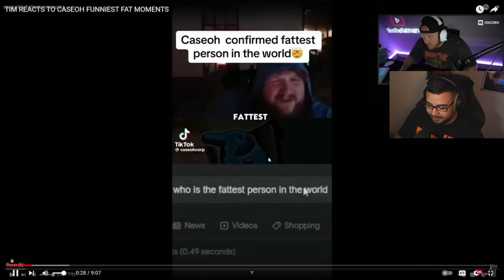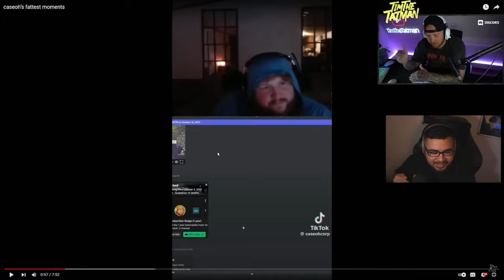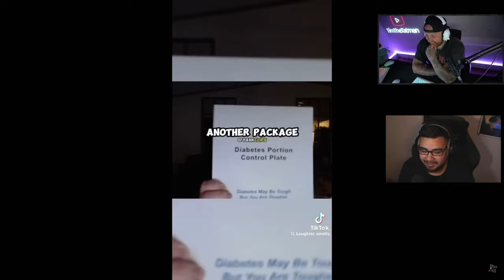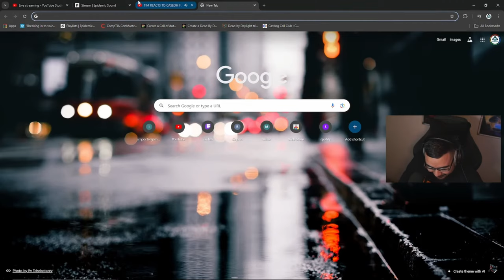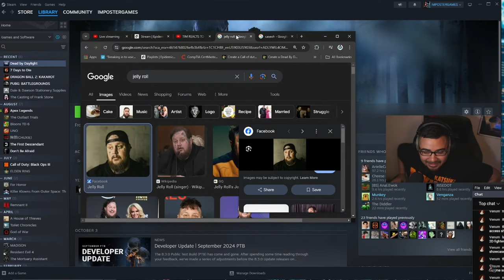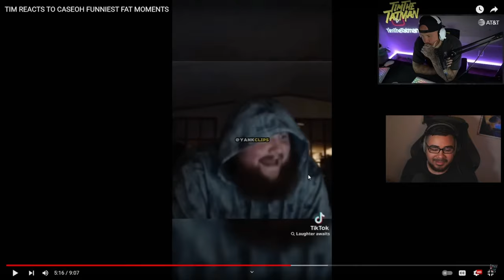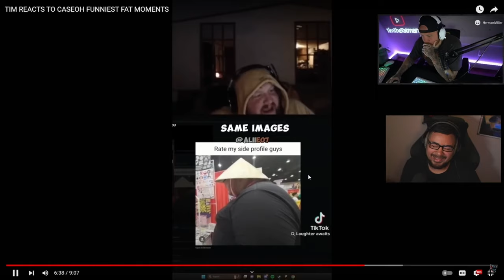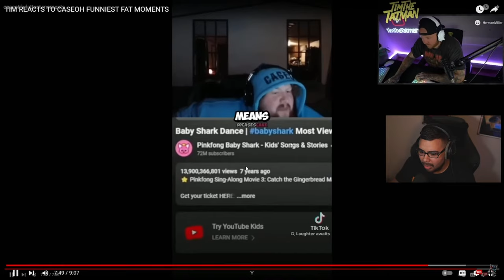REACTING TO TIM REACT TO CASEOHS FUNNIEST FAT MOMENTS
In this video we REACT to TIMTHETATMAN REACT to CASEOH
Comment📝 down below and let me know your thoughts on the video!
This was recorded live on 🔴YouTube🔴